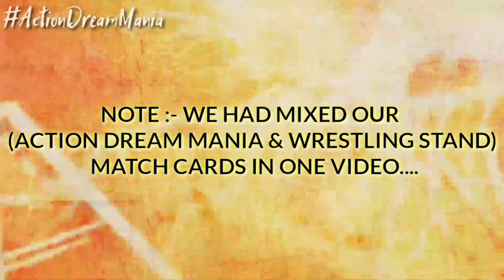WWE TLC 2021 DREAM CARD PREDICTIONS | COLLABORATION WITH @WrestlingStand | Action Dream Mania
WWE TLC 2021 DREAM CARD PREDICTIONS | COLLABORATION WITH @Wrestling Stand | Action Dream Mania

This Video is about WrestlingStand and ActionDreamMania Dream Match Card (Predictions) for TLC2021

So, get ready for upcoming exclusive stuffs about Action Dream Mania Match Cards and Some Wrestling if you like.

Comment your Dream Card if you want.

So, we have Completed 3K plus subscribers on our channel...THANK YOU ALL. Always Be Supportive.

          ☆MUSIC CREDITS☆

Music that I used in my Main Video :)

Music That is used in my Intro Video :)

The music is a mashup of More Plastic - Let Me Go & Lost Sky - Fearless part 2

Music that I used in my Outro Video :)